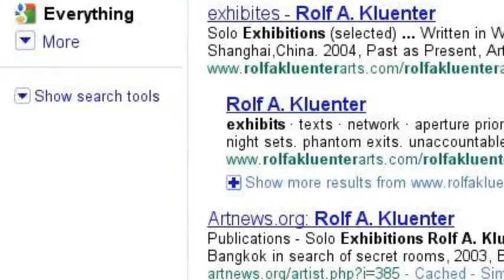Rolf A.Kluenter Exhibit/Installation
Bitte vormerken: keluofo@ teapot am 27-28.8 in Köln Anima Flux 3 Kanal Filminstallation, Eintritt frei